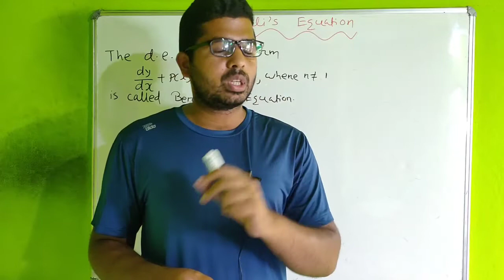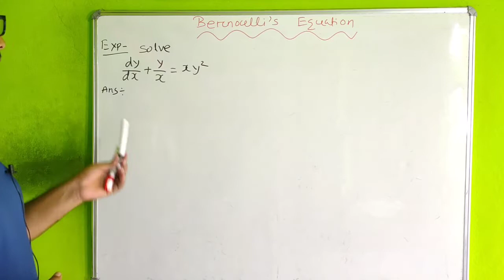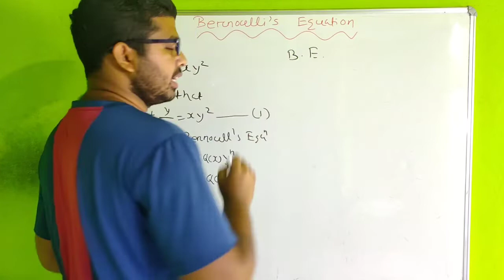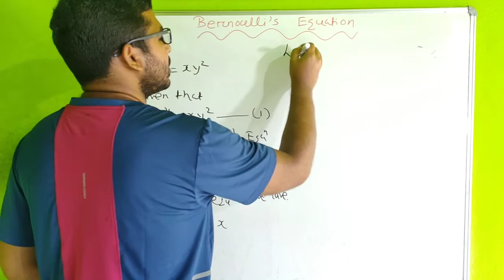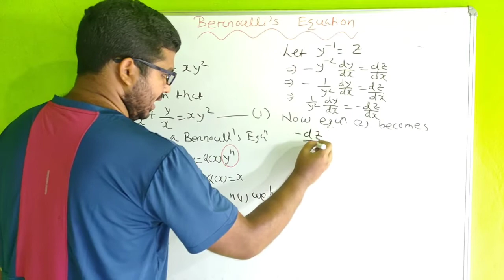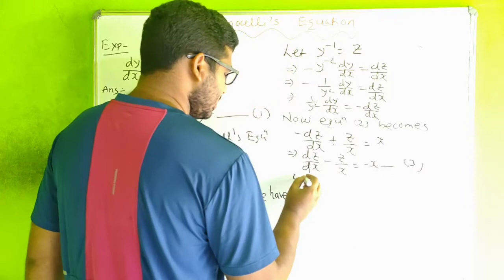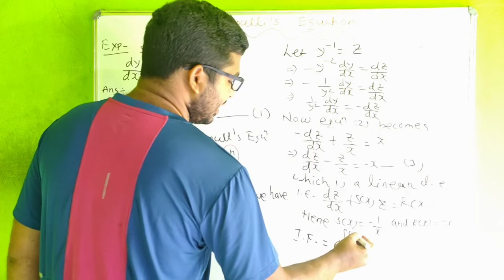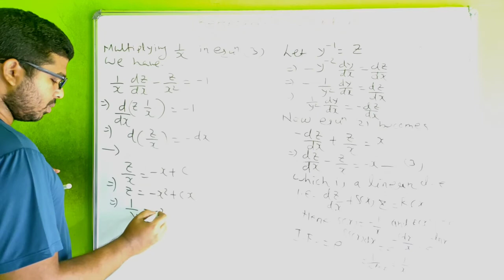Bernoulli's Equation | Definition and Examples | Chse Class 12 Math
I am Suman Ranjan Pujahari in this video i have covered the following topics

1. What is Bernpulli's Equation ?
2. Derivation Of Solution Of Bernpulli's Equation
3. Examples Of Bernpulli's Equation